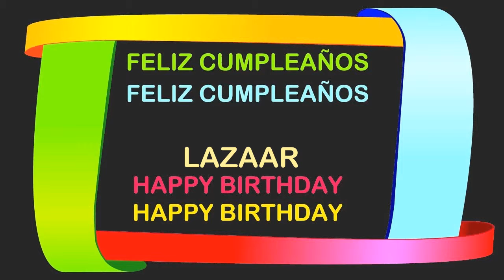Lazaar Birthday Postcards & Postales